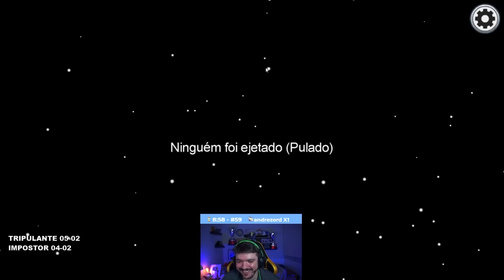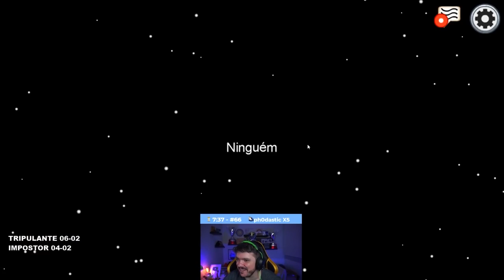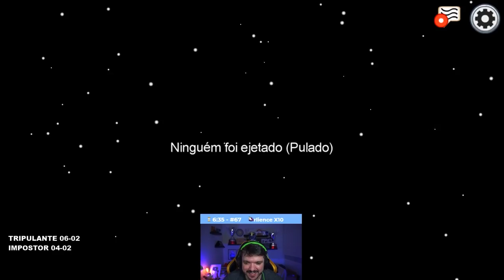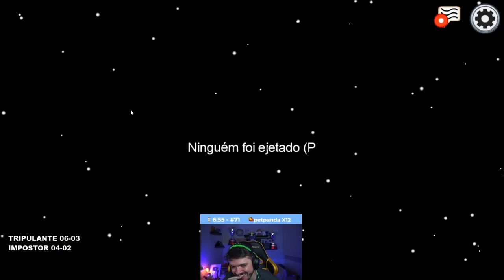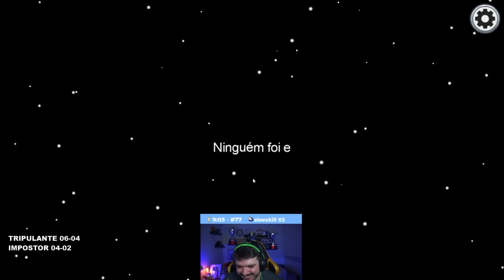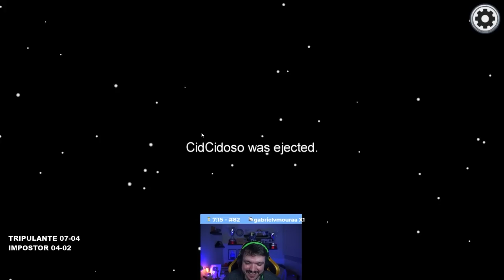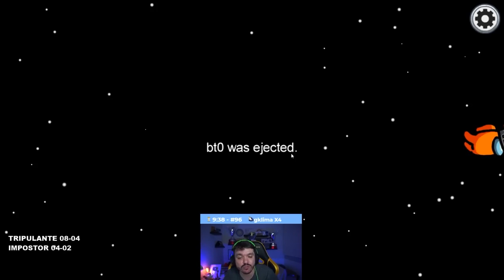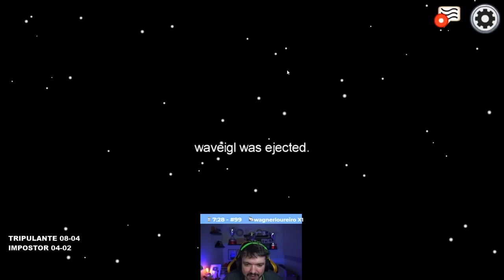Gaules jogando Among Us 3